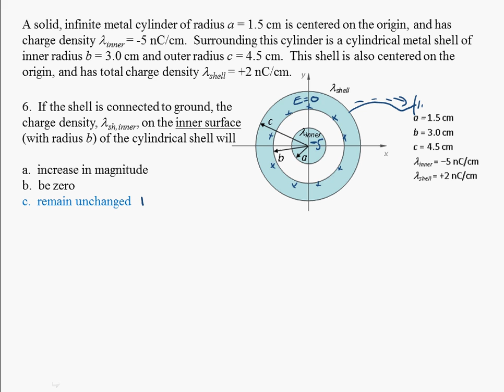P6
Physics 212 Fall 2010 Hour Exam 1. Solution to problem 6